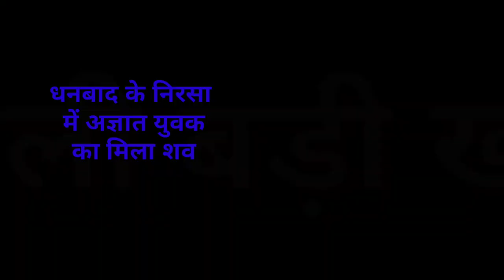संध्या सामाचार 06 अगस्त 2023 झारखंड की ताजा खबर ।। Today Jharkhand News, Jharkhand Breaking News